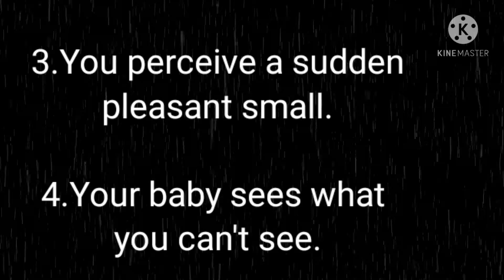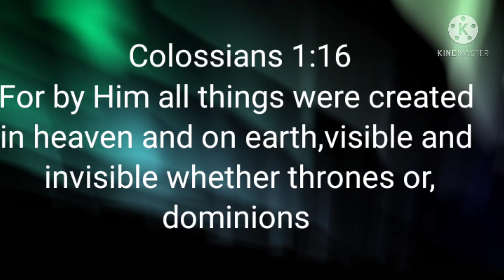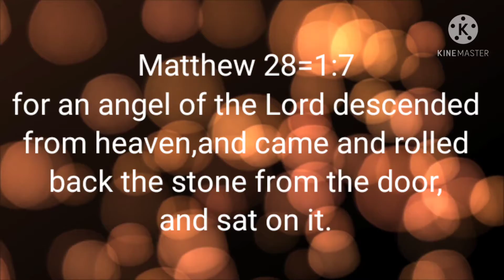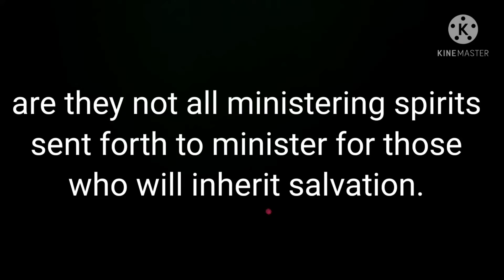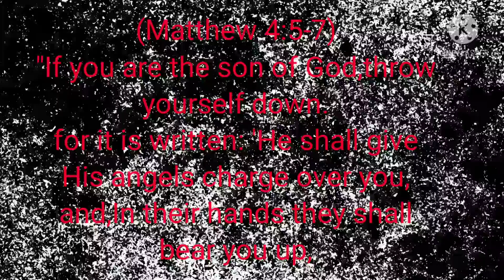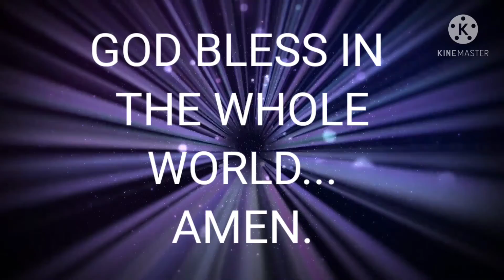Do you believe Angels?...